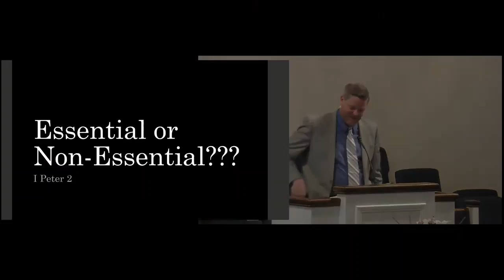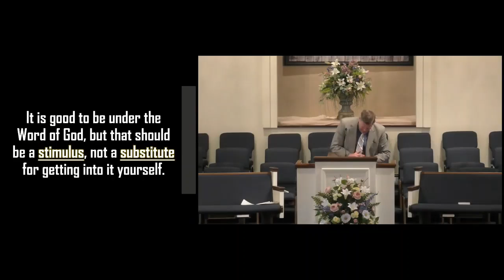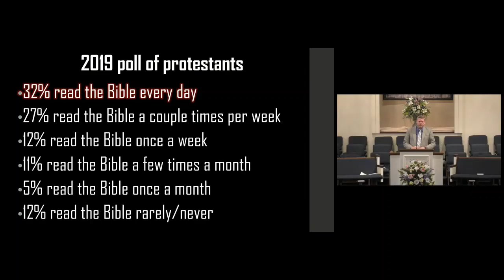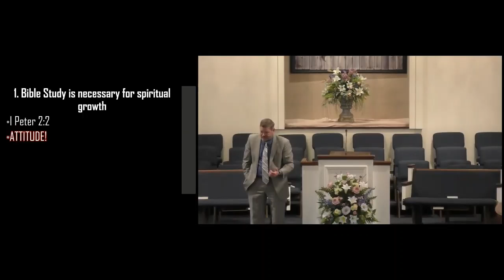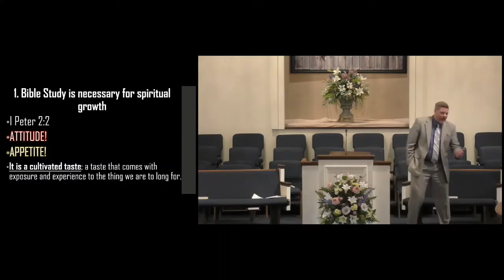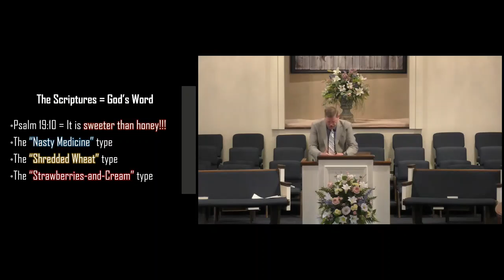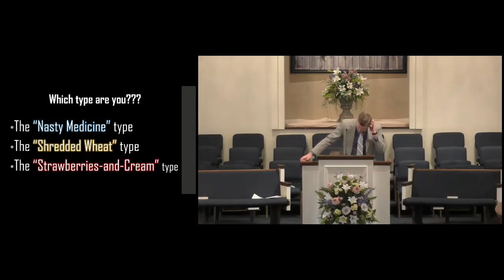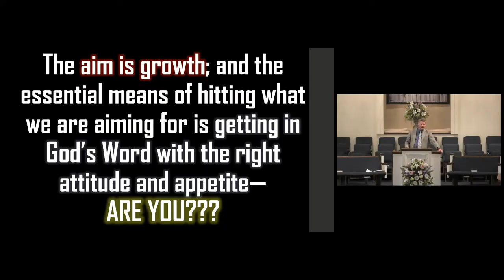Essential or Non-Essential? (5/2/2021)